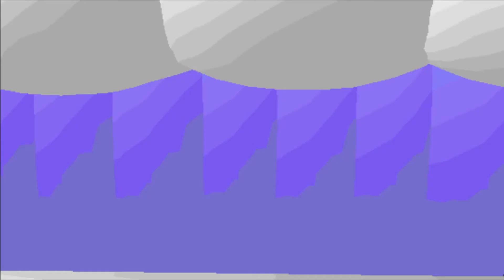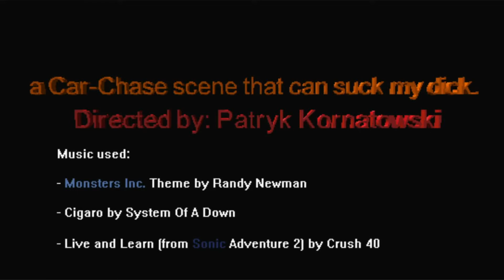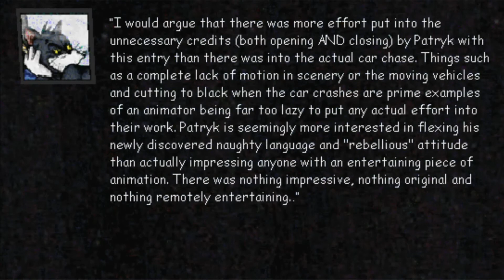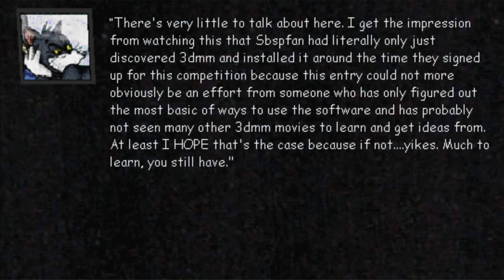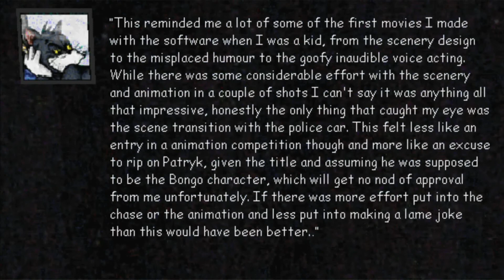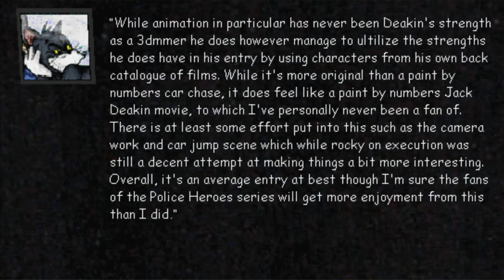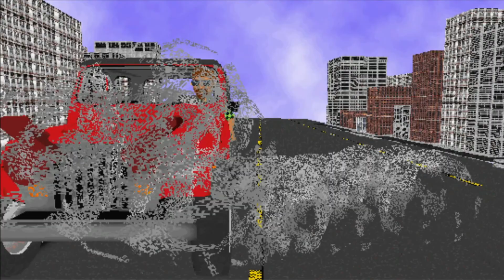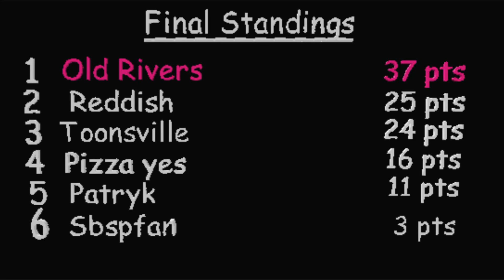Vehicle Chase Showcase (CONTEST)